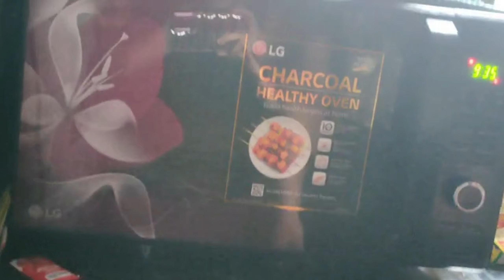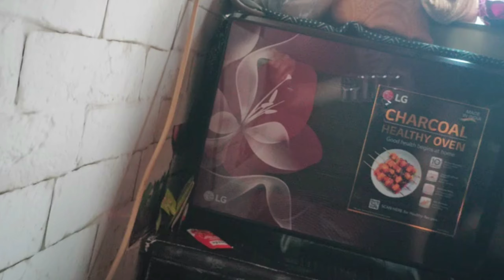🐍😂prank for papa and manshi Di 🐍🤣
bollywood lofisong new hindi lofi

song

newhindilofisong